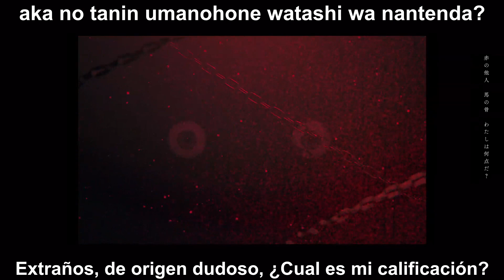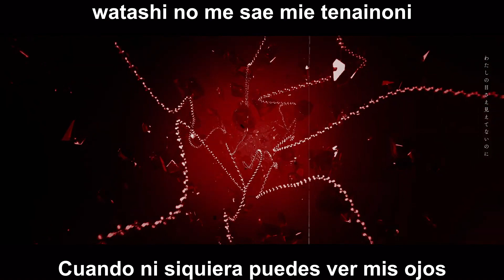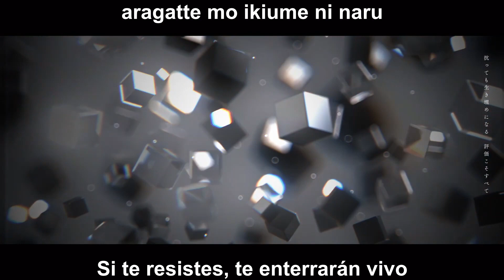【鬱P】dislike - COKO [Sub Español/Romaji]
Esta canción salio ayer, es una cancion demo de la nueva CeVIO AI COKO.
COKO esta basada en la vtuber KOKO.

Canción: dislike
Productor: 鬱P (UtsuP)
Animador: あるし (Arushi)
CeVIO AI: 狐子 (COKO)
Album: HAPPYPILLS
Track: 8
CD: 2